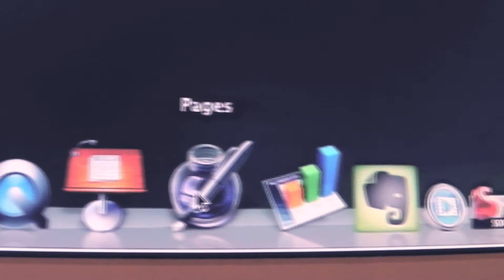A Cinematic Look at My Mac